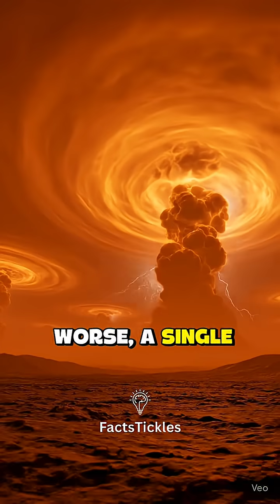The Scariest Planet in Our Solar System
what is the most scariest planet in the universe
the most scariest planet in the world
scariest planet in the solar system
scariest planet in the universe
scariest planet in the world
what is the scariest planet in the solar system
the scariest planets
the scariest thing on planet earth
scariest planet in our solar system
what planet is the scariest
the scariest planet in the world
what is the scariest planet
what's the scariest planet
what is the creepiest planet
scariest planet in space
10 scariest planets
5 scariest planets